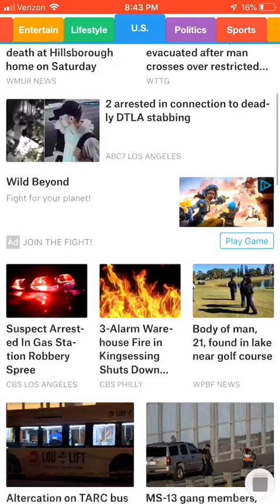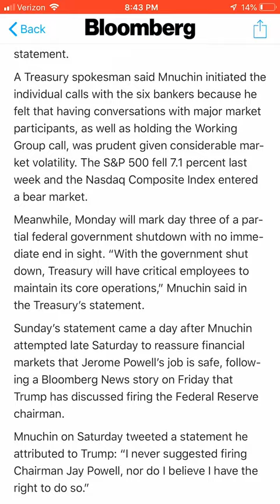DON'T GET YOUR NEWS FROM HERE!! [SmartNews iOS App Review]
SmartNews markets itself as the news app that specializes in providing you with personalized local and national news, but is it worth the headline?

(2/10)